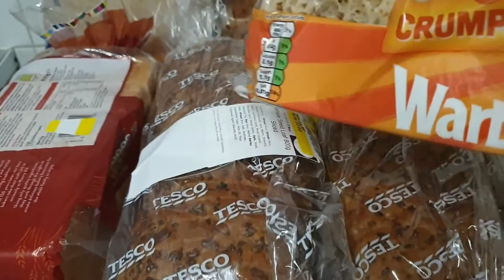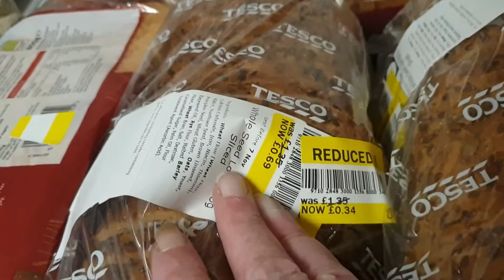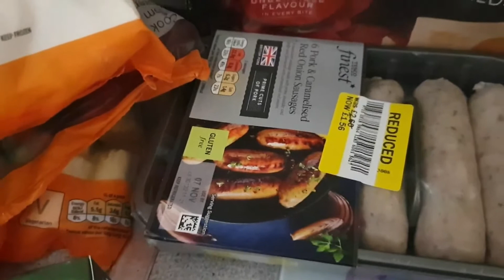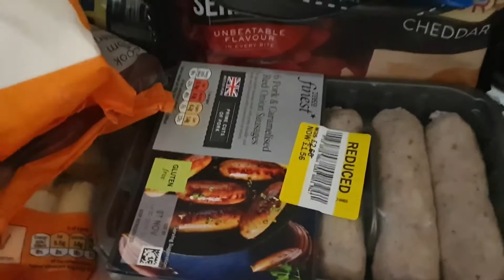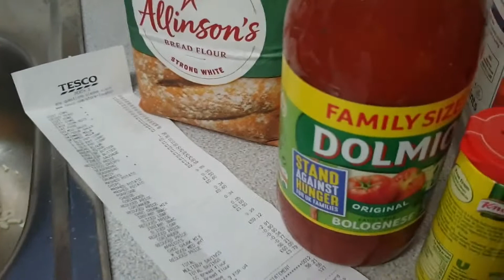Tesco Haul 7 Nov 21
Getting some groceries including reduced and discounted items in November 2021 - Apologies for the shaky camera work.